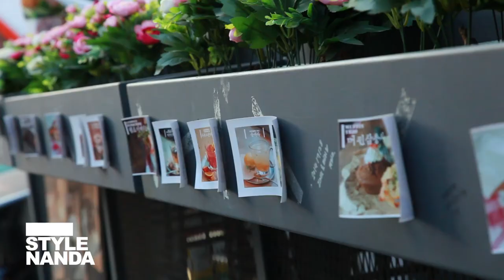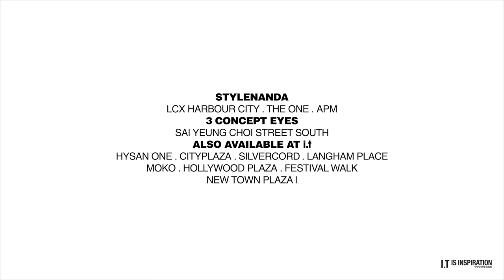STYLENANDA 2015春夏與周秀娜 Chrissie Chau 同遊韓國首爾 (ITHK Presents)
今個春夏，I.T邀請到人氣女演員周秀娜 Chrissie Chau ，同我地一齊去到STYLENANDA基地──韓國首爾，並以品牌新季系列襯出多個別具型格嘅時尚造型，走遍江南區嘅旅遊勝地，一邊拍攝造型特輯，分享自己最愛嘅韓式打扮，一邊食盡韓國地道美食！鍾意韓風嘅各位千其唔好錯過，立即去片睇睇啦！